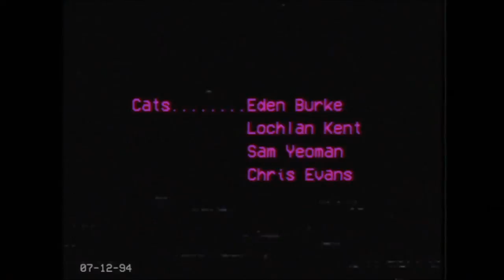The Bean Project - Fat Cats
Welcome to Pablo Vernonson's Totally Wild Talent Time. In a world where Fat Cats control the vast percentage of the world's wealth, the spotlight is not fairly cast onto those that deserve to have it. Demonstrating this, young dance troupe 'The Fat Cats' perform their contemporary dance piece to The Bean Project's 2015 song Fat Cats.

Directed and Edited by Sam McCarthy and Jim Muntisov
VFX by Nathan Robinson
Camera Ops by Madeline Wilmot, Sam McCarthy and Jim Muntisov
Dancing by Eden Burke, Lochlan Kent, Sam Yeoman and Chris Evans
Music written and performed by The Bean Project